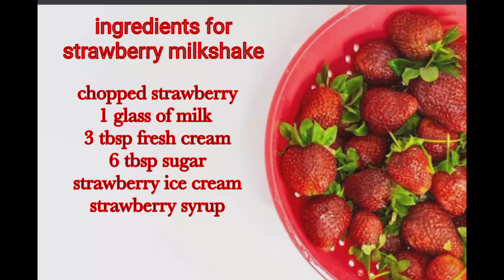strawberry milkshake recipe / how to make strawberry milkshake/cook without 🔥 let's Cook With Bushra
strawberry milkshake recipe / how to make strawberry milkshake/ let's Cook With Bushra

thank uh for watching my videos
and share with ur family and friends